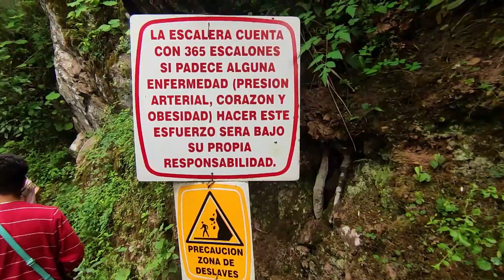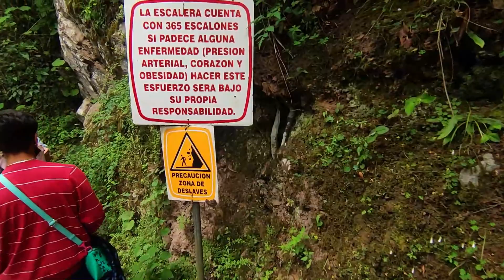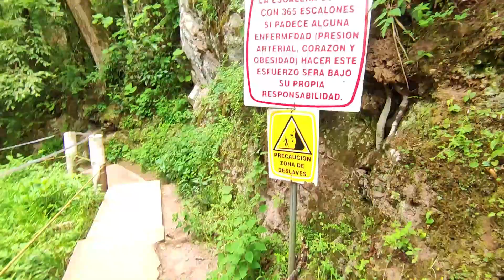La Planta Hidroeléctrica mas Visitada del Mundo, esta en Puebla (mexico )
365 Escalones???
Sean bienvenidos a este nuevo video del canal, esta es la tercera parte de mi viaje a Zacatlan Puebla en esta ocasión visite el salto de Quetzalapan donde se encuentra la planta hidroeléctrica mas visitada del mundo y que aun sigue en funcionamiento

esta entre un rio tan largo que se dice que conecta con veracruz y donde se pueden ver increíbles